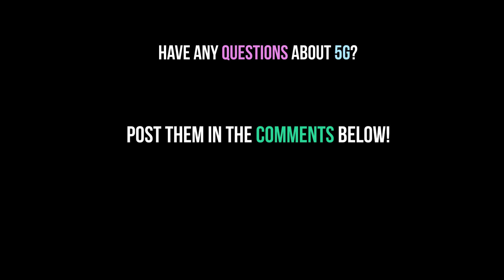Talking 5G with Qualcomm - Part 2 - The use cases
In Part 2, we touch on how 5G is going to be put to use in upcoming future technologies like Virtual reality, Augmented Reality and even Autonomous self driving cars connected with each other through 5G.

If you didn't know, 5G is coming real soon and according to Qualcomm, the enthusiasm has been greater than 4G where all the countries want to implement 5G as soon as possible. Which is great news, for us consumers who will reap the benefits of better speeds, less congestion issues and use cases that we cannot even imagine right now.